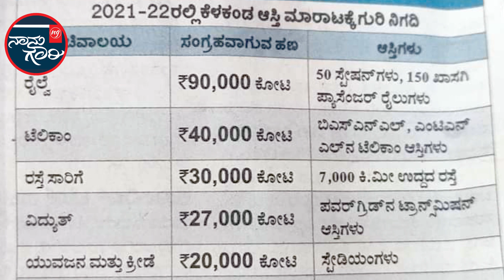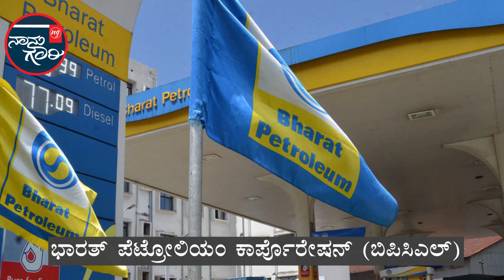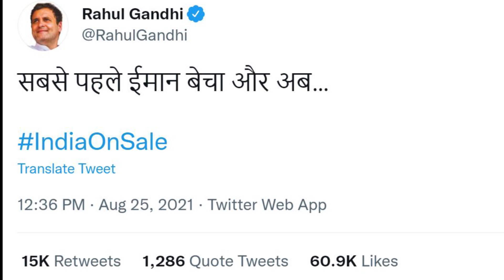ಇದುವರೆಗೂ ಮಾರಾಟಗೊಂಡಿರುವ ಸಾರ್ವಜನಿಕ ಸಂಸ್ಥೆಗಳು ಯಾವುವು, ಮುಂದೆ ಮಾರಲಿರುವವು ಯಾವುವು? ಇಲ್ಲಿದೆ ಡೀಟೈಲ್ಸ್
ಸೋಮವಾರ (ಆಗಸ್ಟ್ 23) ಕೇಂದ್ರದ ಹಣಕಾಸು ಇಲಾಖೆಯು ದೇಶದ 6 ಲಕ್ಷ ಕೋಟಿ ಮೌಲ್ಯದ ಆಸ್ತಿ ಮಾರಾಟಕ್ಕೆ ನಿರ್ಧರಿಸಲಾಗಿದೆ ಎಂದು ತಿಳಿಸಿದೆ. ನ್ಯಾಷನಲ್ ಮಾನಿಟೈಸೇಷನ್ ಪೈಪ್​​ಲೈನ್ ಯೋಜನೆಯಡಿಯಲ್ಲಿ 6 ಲಕ್ಷ ಕೋಟಿ ರೂಪಾಯಿ ಮೌಲ್ಯದ ಆಸ್ತಿ ಮಾರಾಟಕ್ಕೆ ನಿರ್ಧರಿಸಲಾಗಿದೆ. ಇದರ ಮೂಲಕ ಸರ್ಕಾರಿ- ಖಾಸಗಿ ವಲಯಗಳು ಭಾಗಿ ಆಗಬಹುದು ಎನ್ನಲಾಗಿದೆ. ಈ ಕುರಿತ ಮಾಹಿತಿ ಇಲ್ಲಿದೆ.